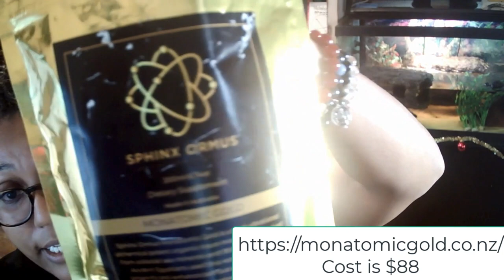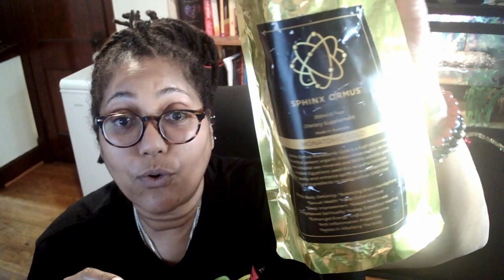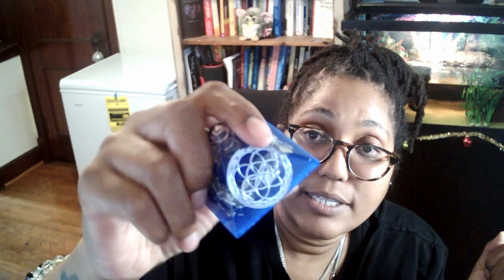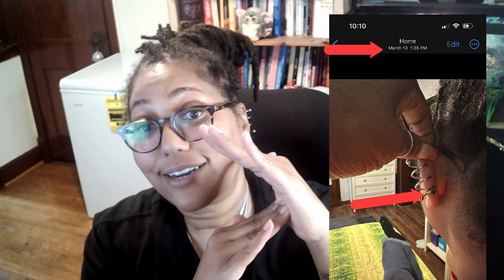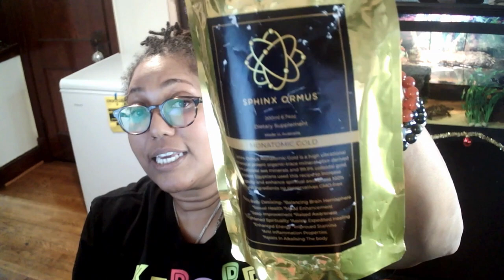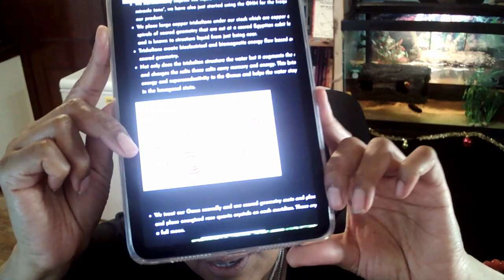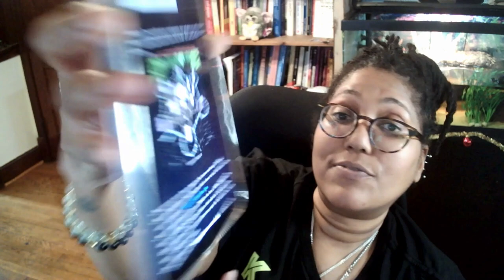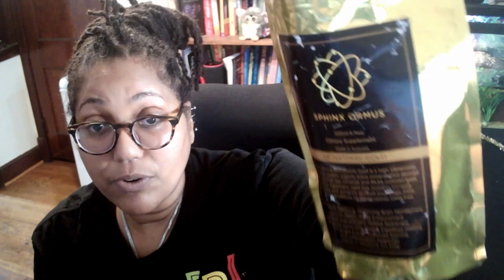Unlocking the Power of Sphinx Ormus: An Advanced Guide for Experienced Meditators and Manifestors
👩🏽‍💻Hello Its the digital shaman 🔮Welcome back to the channel where we focus on the intersection of technology and spirituality
(Digital Divination) a lifestyle for the age of Aquarius 🤖

➡️Timestamps:
Intro 00:00
▫️the dream: Astral travel (rare) to egpyt to visit with the sphnix 00:48
▫️6 years taking ormus recap 5:11
▫️first impressions 10:52
▫️Recap of what ormus is/does 17:27
▫️How I tested it/overall what i think/long term 01:01:12
▫️meeting spirit guides 01:05:17
▫️increased my frequency 01:13:50
▫️sacred geometry 01:22:26
▫️pics of expedited healing 01:26:44
🔸7 high vibration manufacturing process 01:28:32

➡️Sign up for Coinbase using my link and we can each get FREE Bitcoin

✅Join Binance.US, the easiest way to buy and sell crypto.
We can each earn $10 after you sign up and trade!

🔴Get on the Coinbase NFT wait-list with the link below- by signing up we both move up the waitlist faster:

@digitalshaman11 Personal Page

 (Help me buy more tech & spiritual apps & tarot card NFTs 🥺)

⚠️⚠️⚠️NOTE: all services & products are for spiritual growth, guidance & entertainment and are not intended to replace medical, legal & psychological treatments. Content on this site is for informational or research purposes only.

🧲 TAGS/SEO
Elixir Ormus, The elixir of life, The fountain of youth, The philosophers Stone, Manna, Monoatomic gold, MFKTZ, Ormus supplements, Orme”s Orbitally rearranged Monoatomic Elements, M state,  M State Elements, M state materials, M state metals,White powder gold,Atomic Ormus , Ormus Gold